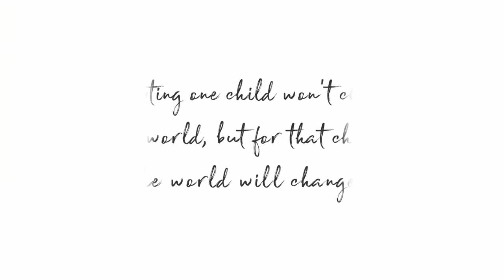Yuanfen by Amanda Sparso (rescore by jdguenver)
My name is jdguenver and I'm an audio engineer, sound designer, and music producer. I specialize in huge, epic, and over-the-top sound.

"Yuanfen" is an animated short that I came across from YouTube some time ago, and its heart-felt message caught my attention. I'm primarily in making things sound big and over-the-top, but I wanted to challenge myself to do the same but in a heart-felt and emotional way. This is what I came up with, albeit loud. Please enjoy!